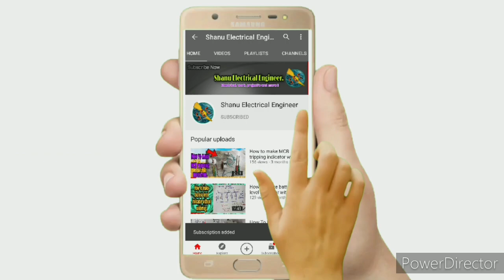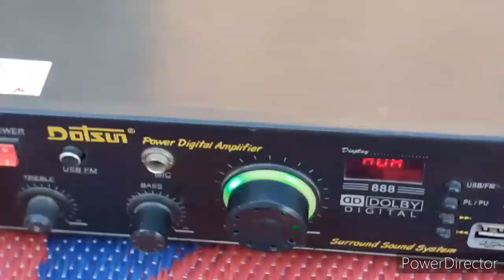Solar Power DJ System